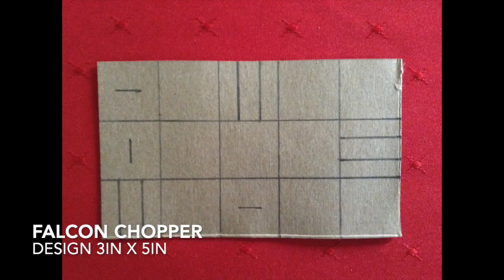DIY Mach Megazord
How to create Mach Megazord/SeiKuu Oh (Player 3) out of 1 inch grid paper.

You will need:
Scissors
Exacto Knife

Falcon Chopper/Tiger Jet: 3in x 6in
Whale Jumbo Jet: 5in x 10in